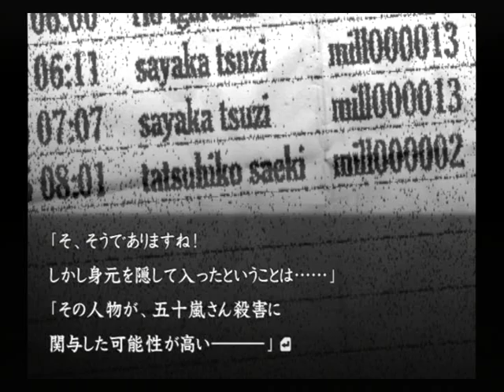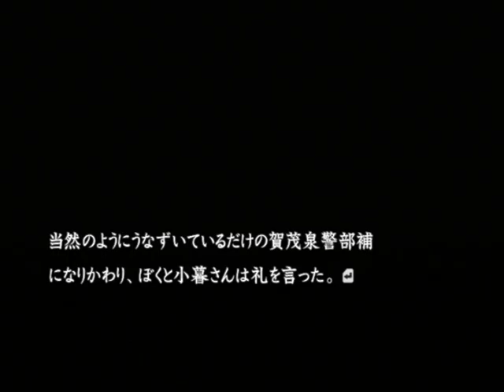【PS2】流行り神２ 警視庁怪異事件ファイル【ファミ通殿堂入りソフト】初見プレイ Part５２ 代表の事情聴取 【スタートオンゲームズ】【スタゲー】【JAPAGE】